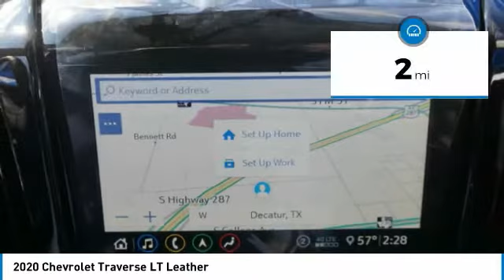2020 Chevrolet Traverse Decatur TX 101472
2020 Chevrolet Traverse LT Leather

2111 US HWY 287 South

With features like backup sensor, rear air conditioning, push button start, remote starter, backup camera, blind spot sensors, parking assistance, Bluetooth, braking assist, and dual climate control, this 2020 Chevrolet Traverse LT Leather is a must-have ride.  It comes with a 6 Cylinder engine.  We're offering a great deal on this one at $46,335.  With a 5-star crash test rating, this is one of the safest vehicles you can buy.  Exhibiting a suave silver exterior and a jet black interior, this vehicle won't be on the market for long.  This is the vehicle you have been waiting for! Come see our new inventory of New Chevrolet, GMC and Buick models plus our large inventory of certified pre-owned vehicles. We're your family owned and operated, celebrating 40 years of serving North Texas. Our Decatur Chevrolet, Buick and GMC dealership, located at 2111 US HWY 287 South in Decatur, Texas. Our team will be more than happy to help you find the most suitable vehicle for your family along with the best deal available.